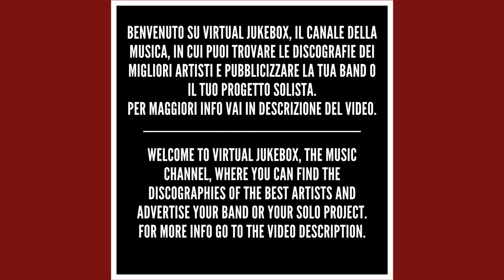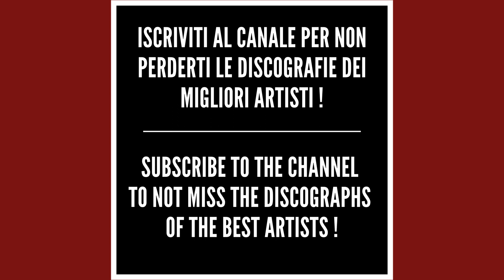Ligabue - Viva! (Remastered) - HQ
*Testo/Text - Viva!*

Questa qua è per te
E anche se non è un granché
Ti volevo solo dire
Che era qui in fondo a me
È per te che lo sai
Di chi sto parlando dai
E ti piacerà un minuto
E poi te ne scorderai
Perché sei
Viva viva cosi come sei
Quanta vita mi hai passato
E non la chiedi indietro mai e sei
Viva viva per quella che sei
Sempre pronta, sempre ingorda
Sempre solo come vuoi
Questa qua è per te che non
Ti puoi spegnere non hai mai
Avuto tempo devi troppo vivere
È per te questa qua per la tua
Golosità ti strofini contro il
Mondo tanto il mondo non ti avrà
Perché sei
Quanta vita hai contagiato
Quanta vita brucerai che sei
Niente rate, niente sconti
Solo viva come vuoi
Questa qua è per te e non è niente facile
Dire quello che non riesco
Mentre tu vuoi ridere
Perché sei
E non la chiedi indietro mai
Perché sei
Sempre viva come vuoi
Che sai sempre scegliere
E io invece non ho scelta
Te la devo scrivere